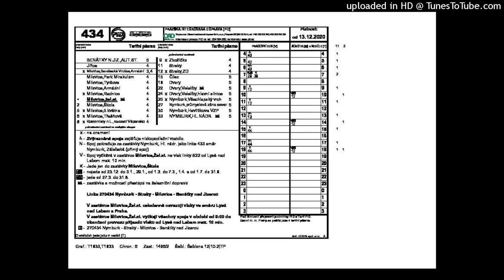Hlášení Milovice, železniční stanice, příští Zastávka Milovice, škola